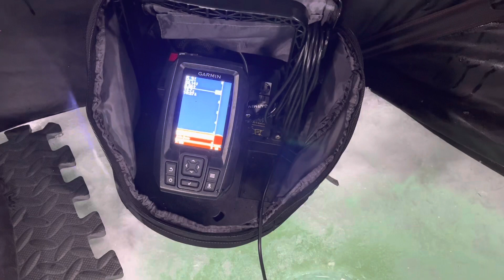Ice fishing on Sylvan Lake Alberta Dec27 2022